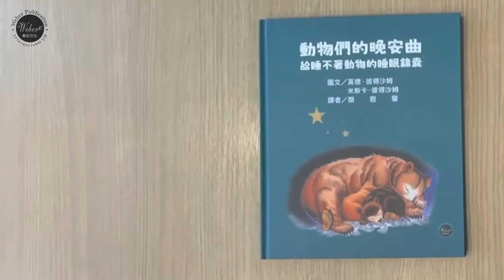【韋伯文化】繪本搶先看──《 動物們的晚安曲》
【內容簡介】
孩子還精力旺盛、不想睡覺嗎？這是許多父母共同的煩惱。本書描述自然界中八種小動物身上發生的小故事，頑皮的熊寶寶、貪玩的小雞、充滿警覺心的負鼠一家、貪心的小鴨、慢吞吞的烏龜與小兔子、漂亮的小企鵝、愛乾淨的浣熊等等，這些性格不僅出現在這些小動物身上，也真實地反應出了孩子們的天性，相信你也會在這本書中看見自己的影子。
喜歡我們的書本，給我們一個讚吧﹗